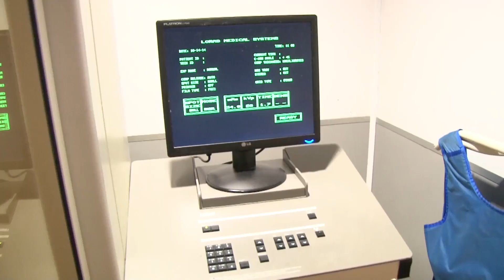Octubre, mes de sensibilización del Cáncer de Mama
Octubre es el mes dedicado a la sensibilización del Cáncer de Mama...

La Organización Mundial de la Salud señala que cada año se producen un millón 380 mil de nuevos casos y se registran  458 mil muertes por este tipo de cáncer que afecta más a mujeres pero los hombres no están exentos...

Un promedio de 269 mil decesos se producen en los países de ingresos bajos y medios, donde la mayoría de las mujeres con cáncer de mama se diagnostican en estado avanzado..

La prevención es importante así como la detección oportuna, cuando  se detecta de manera  precoz, se brinda un diagnóstico adecuado y se dispone de tratamiento oportuno, aumentando  las posibilidades de curación...

Las principales recomendaciones para detectar a tiempo cualquier manifestación de cáncer de mama son la  autoexploración, la mastografía o mamografía a partir de los 40 años y en menor edad si hay algún antecedente familiar, es importante una buena alimentación, hacer ejercicio, acudir con el especialista a revisiones, dejando a un lado el miedo, recuerde que el cáncer no significa muerte, todo depende de la detección oportuna, de un buen tratamiento y de la actitud para enfrentarlo...